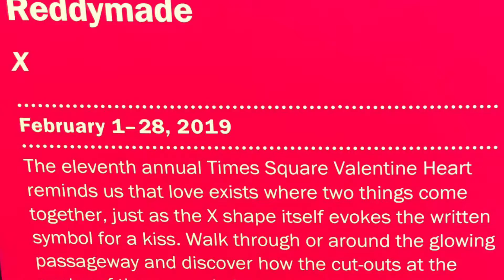Laura Loves NY Love Stories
Celebrating some of my favorite RomComs filmed in New York City and the Valentine statue in Times Square:

Moonstruck
Trainwreck
Living Out Loud
Working Girl
You've Got Mail
Bullets Over Broadway
Sleepless In Seattle - Empire State Building